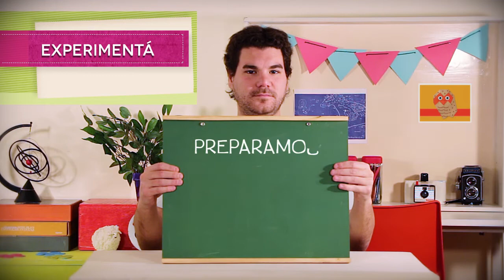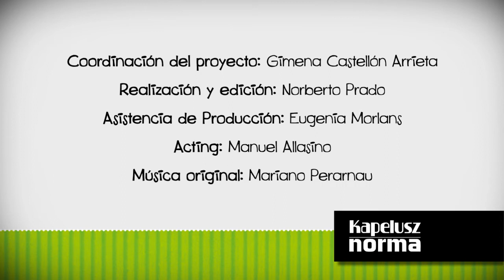Preparamos fósiles [HD]